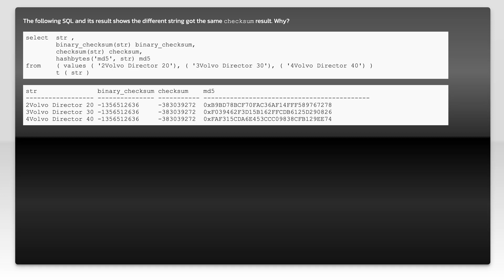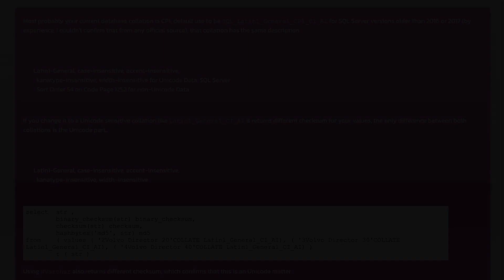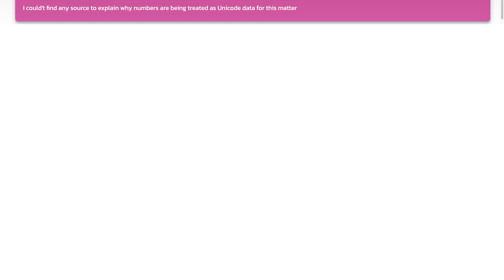Why checksum() returns the same value for different string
sql-server: Why checksum() returns the same value for different string

Related to: sql-server, sql-server-2012